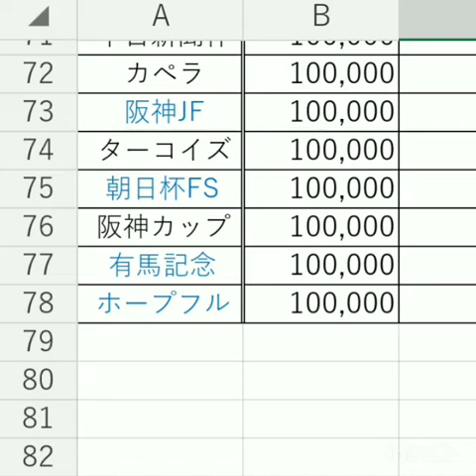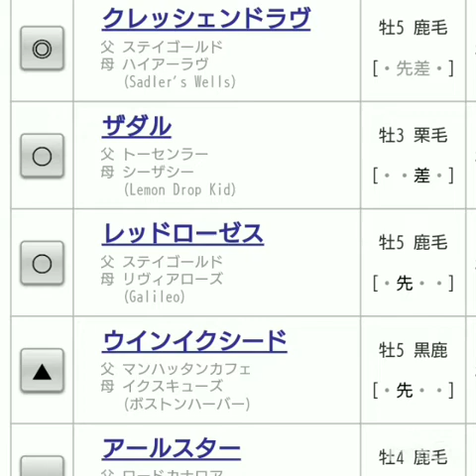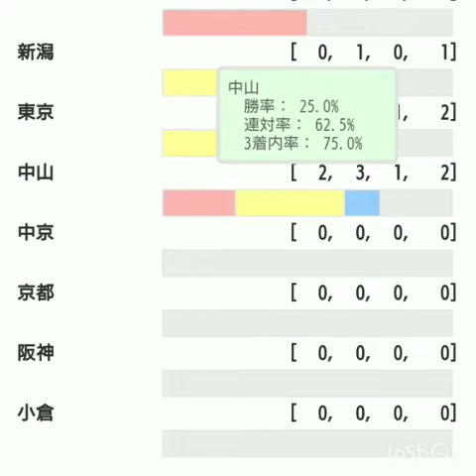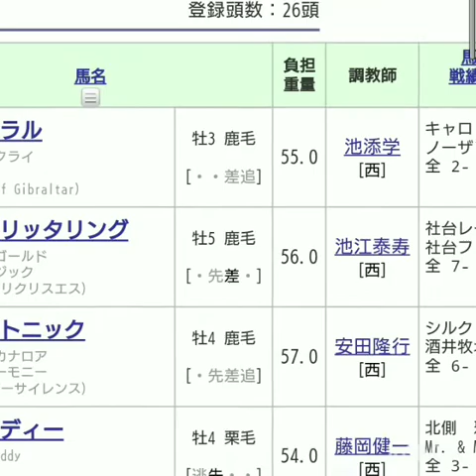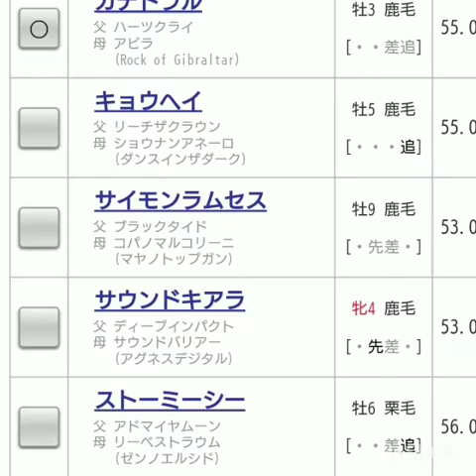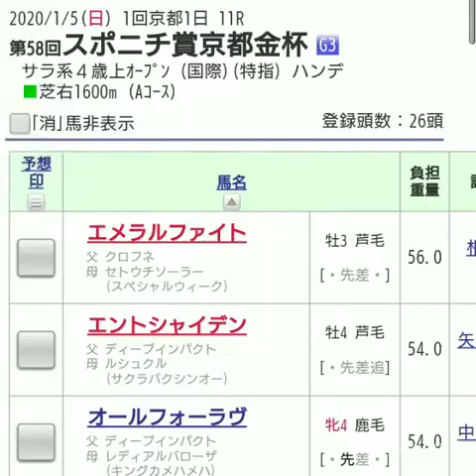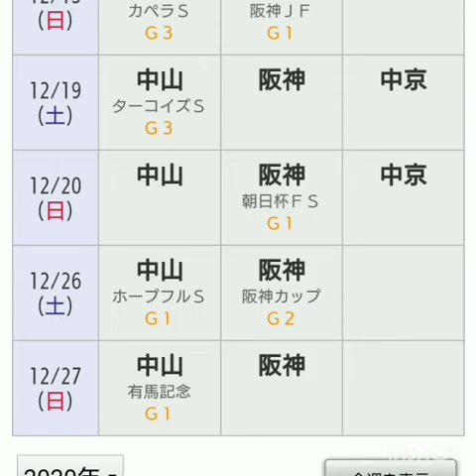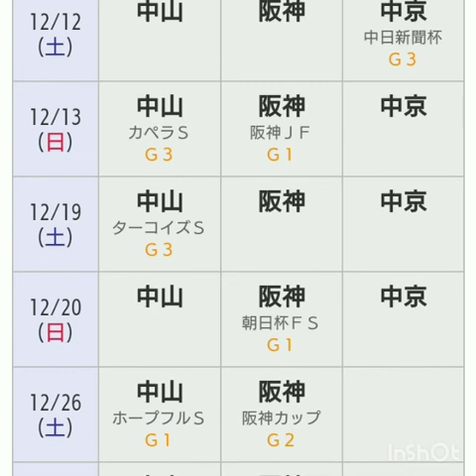『もしたら』事前調査（中山金杯・京都金杯）2020-1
2019年ありがとうございました！